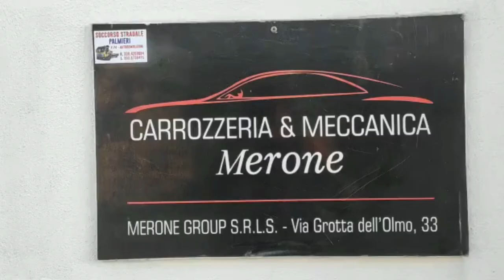napolino l'auto che ti fa sognare azzurro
L'’Associazione Culturale Reggae Revolution dona una Fiat Tipo storica iscritta all’ASI personalizzata con i colori del Napoli , per poi venderla .

Il ricavato verrà devoluto per la creazione di un centro culturale e studio registrazione musicale in Castel Volturno.

L’idea dell’Associazione Reggae Revolution è quella creare un centro di integrazione, culturale, sociale e musicale
Attraverso la musica favorire l’interscambio di cultura e idee
Promuovere e riqualificare il territorio di Castel Volturno, grazie a diverse associazioni che operano sul territorio
Creare una struttura eco sostenibile ed autosufficiente
Istituire un crowdfunding ed un sito on line per raccogliere fondi

powered by
Reggae Magazine - since 1999 -